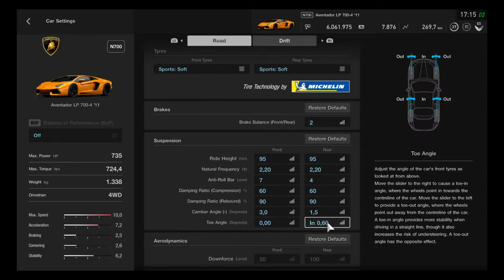Gran Turismo™SPORT - Mission Challenge Stage 8.1 - Watch the Fuels! (Part 2)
The same race, same car, but this time I'm controlling the fuels, changing the Fuels Map twice into the race... I'm finished the race 1st having one stop to the pitch to refuel... Of course Labo Aventador is not the car you can have your best time cause the poor stearing (4WD)... But you can catch easily 345km/h withou unstable problems... She is also a good example about the work you can do with the fuel map...